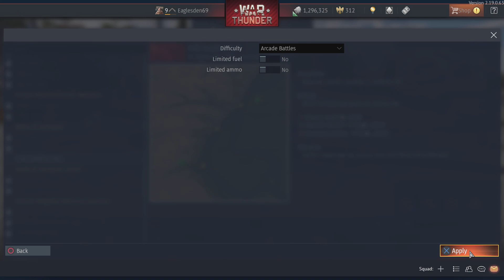War Thunder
10/8/22 Sail, Catalina, Sail